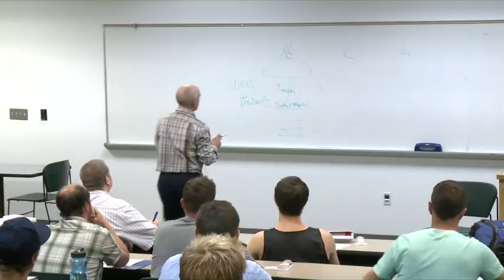UVU Entrepreneurship Lectures: Don Watkins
Entrepreneur in Residence at UVU